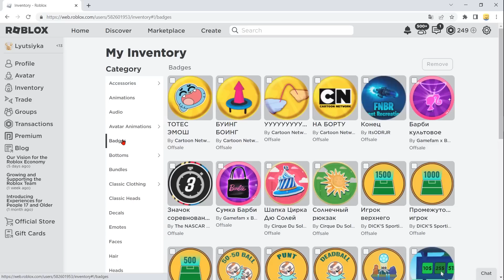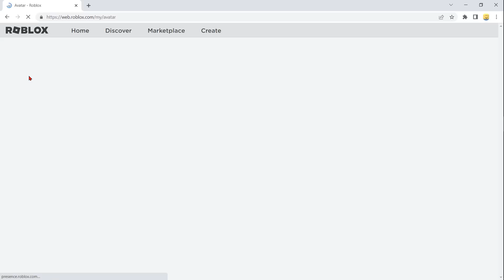Голова Рэйвен , Солнцезащитные очки - новый роблокс ивент на получение новых вещей в роблоксе 2023